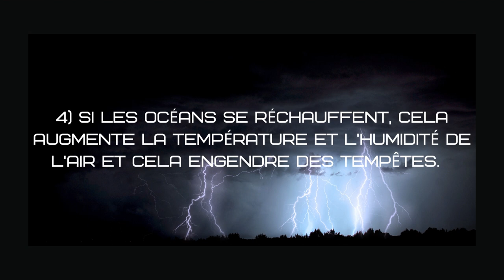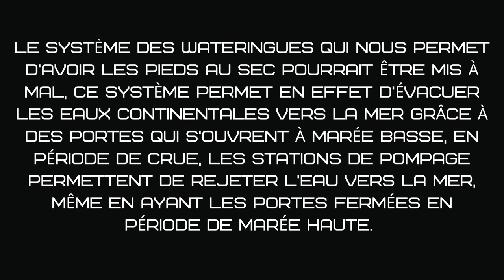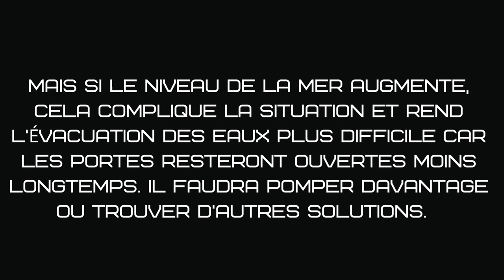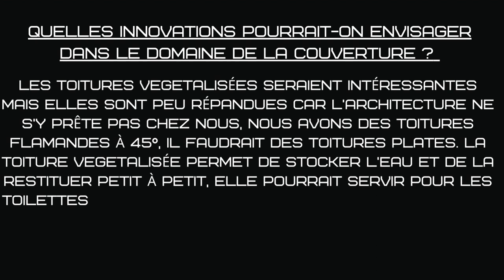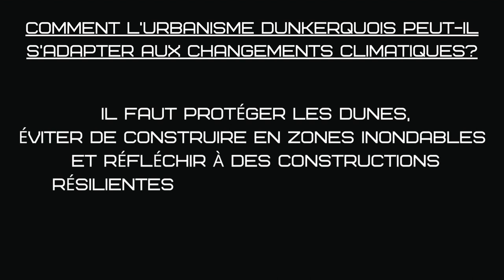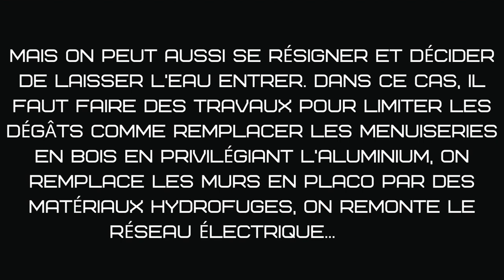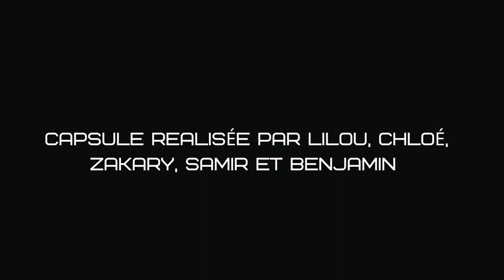La rénovation des bâtiments du littoral à l’épreuve du changement climatique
Xavier CHELKOWSKI, écologue - urbaniste et référent résilience et adaptation au changement climatique à l’Agur (Agence d’urbanisme et de développement de la région Flandre-Dunkerque), répond aux questions de Lilou, Romuald, Chloé, Zakary, Samir et Benjamin, globe-reporters du lycée GUYNEMER de Dunkerque.